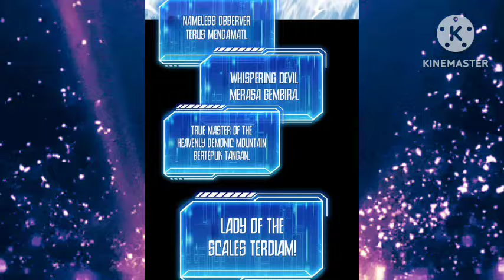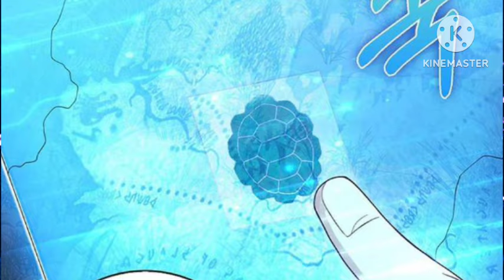regresi ke masa lalu untuk balas dendam kepada para dewa yang telah mempermainkan hidup manusia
reinkarnasi kembali setelah 10 tahun dan memulai merencanakan balas dendam kepada dewa guardians

Max Talent Player Manhwa adalah serial komik yang bertemakan dan juga mengandung demografis Shounen. Update chapter terbaru komik Max Talent Player adalah tanggal Februari 4, 2024

Sinopsis Manhwa Max Talent Player Bahasa Indonesia
Manhwa Max Talent Player ini bercerita tentang Saya menerima hasil tes. [Tak berbakat] Hari ini, kata “tidak berbakat” muncul di benak saya. Itu salahku, kurangnya usahaku, kurangnya bakatku, atau kedua-duanya, atau bukan kedua-duanya. Apakah salahku hidup seperti ini, atau salah masyarakat? Sehari berlalu. Saya tidak tahu kenapa, tapi saya kembali ke 10 tahun yang lalu. ...Ini sangat mudah. Benarkah aku tidak punya bakat?